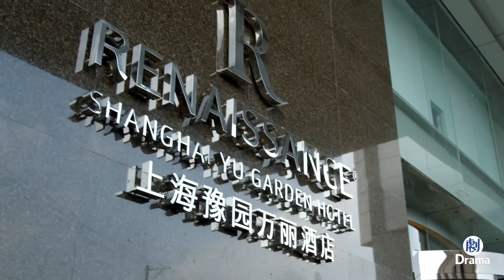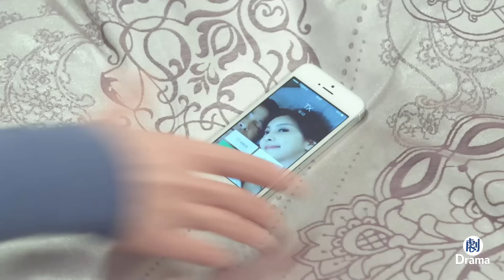🔥妻子抓到丈夫出軌，本來想當不知道，聽到他這句話忍不住爆發了 | 說好的幸福 | Idol Box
Drama Name：Promised Happiness
劇名：說好的幸福